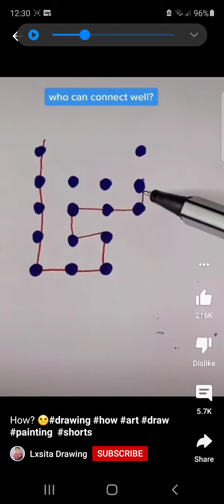I could do that